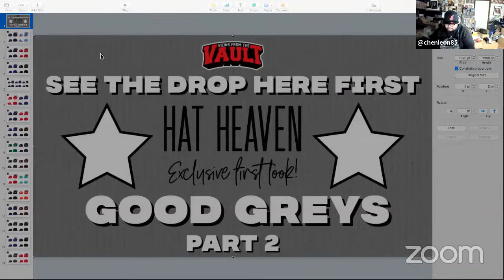Hat Heaven Exclusive First Look! Classic New Era 59fifty Caps!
The crew sits down to go through Hat Heaven's next massive drop!  Tons of classic New Era 59fifty 'Good Greys' from the King of the Grey Bottom!  Need some basics to go with the crazy color ways from Hat Club, MyFitteds and Sportsworld?  Well here's your chance.

Remember to join us and other fitted cap enthusiasts on the Fitted Hat Society (FHS) Facebook group

Stay Fitted!